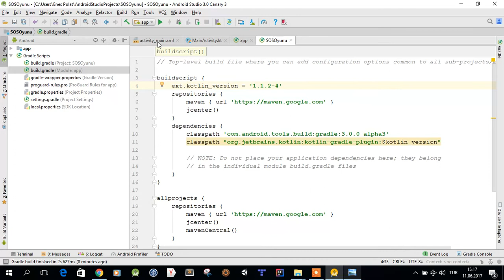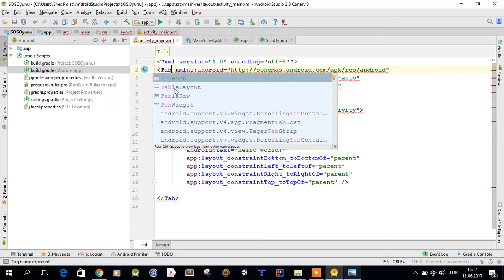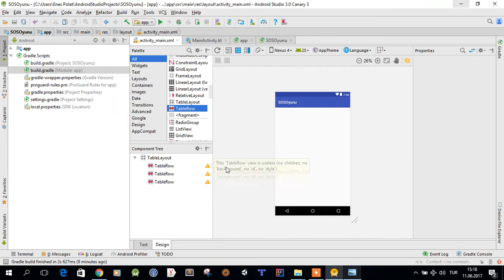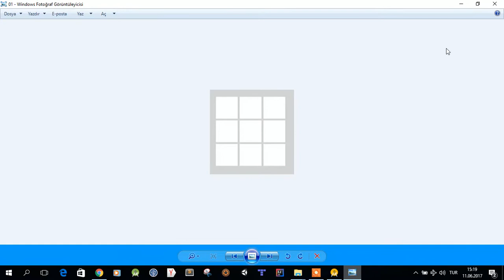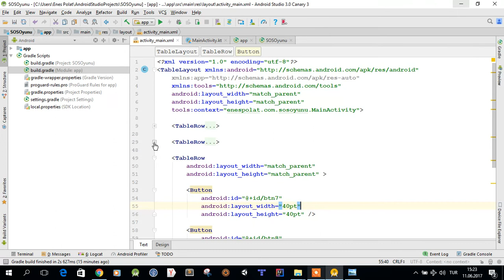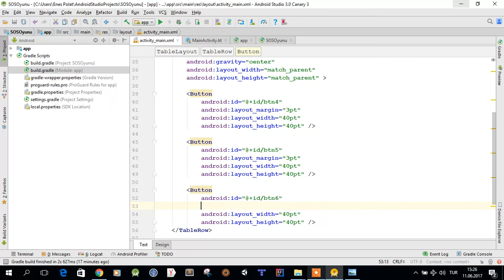008. Uygulama-2 SOS Oyunu Görsel Kısım Tasarımı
Bu eğitim videomuzda SOS Oyununun görsel kısmı tasarlanmıştır.